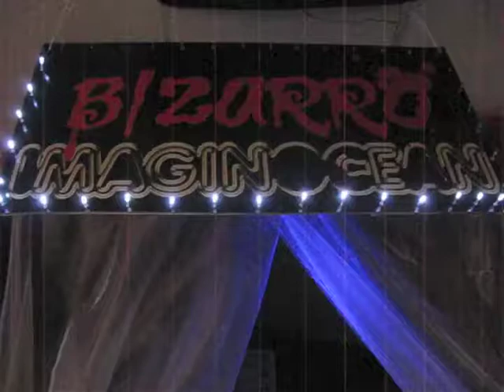Royal Digital Marketing - Halloween 2013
This is a video we did for our Halloween celebrations at Royal Caribbean, back in 2013. Our team won two awards and we had a blast!